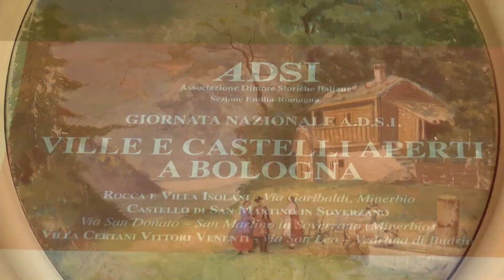EMILIA-ROMAGNA: Giornata delle dimore storiche, nel weekend ville e palazzi d’epoca aperti | VIDEO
Sabato e domenica le ville e i palazzi d’epoca più esclusivi dell’Emilia-Romagna verranno aperti al pubblico per celebrare la giornata nazionale dell’Associazione dimore storiche italiane. Siamo andati in anteprima a scoprire uno dei gioielli della provincia bolognese.